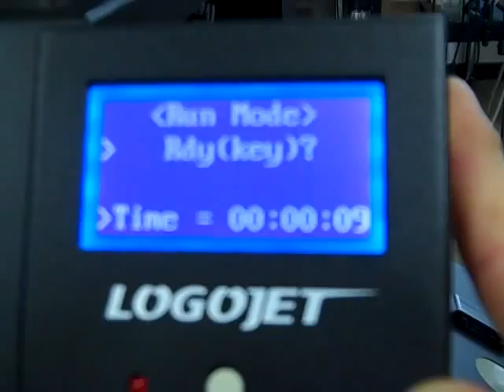컨트롤 보드 이상